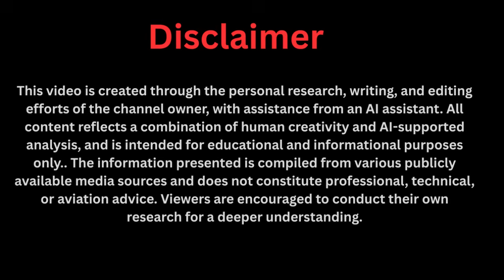🌍 Africa’s Self-Powered Car Stuns the World — Now Russia Is All In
Russia has just entered the race for Africa’s groundbreaking self-powered EV created by Zimbabwean inventor Maxwell Chikumbutso. This fuel-free, charging-free car powered by RF technology is shaking the global auto industry and challenging Western dominance. With sanctions pushing Moscow to seek new alliances, Russia’s interest in Africa’s innovation could change the balance of power forever. In this video, we dive deep into why the Kremlin is betting on Africa’s futuristic car, how it threatens oil and battery empires, and why the West is in panic.